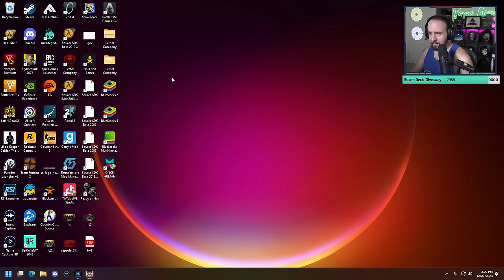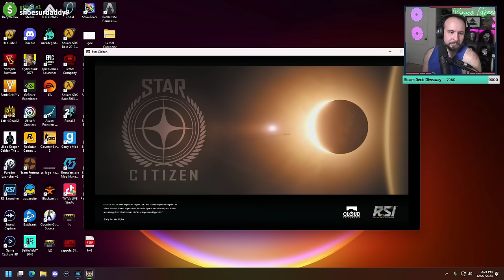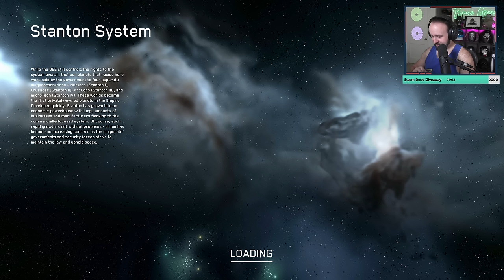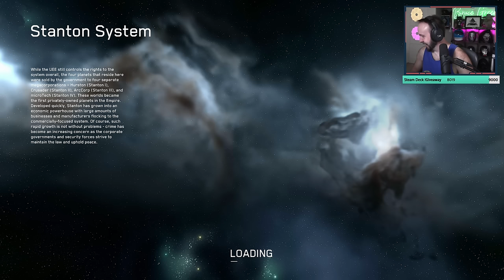How's Star Citizen Doing? (w/Lawrence, Jacob)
It takes us an hour to finally get going, but once we do, we salvage like experts with the Reclaimer.